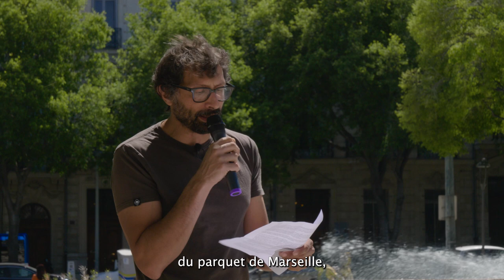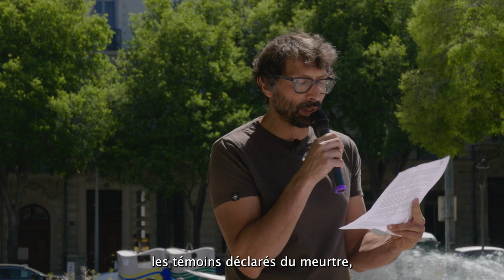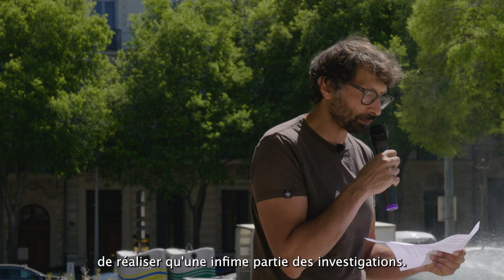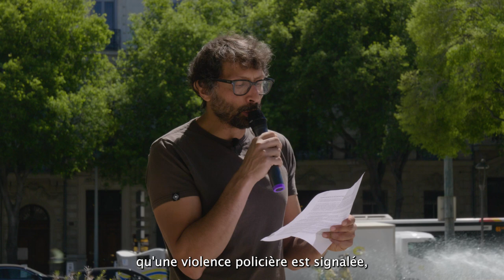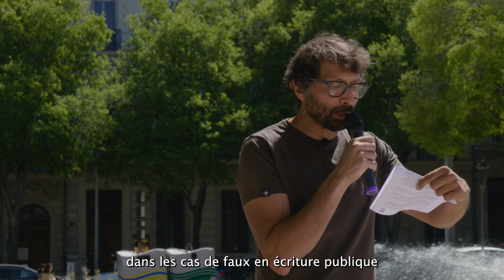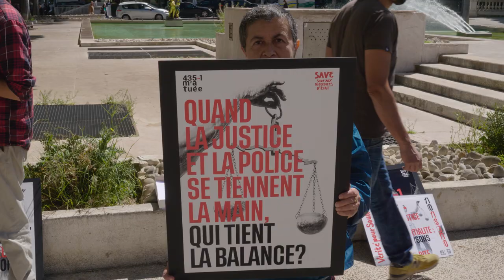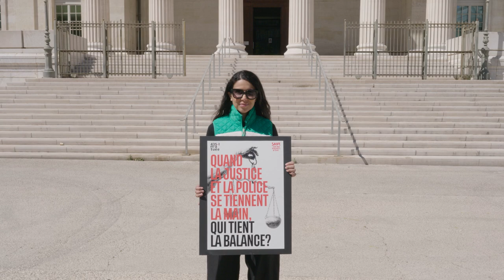Souheil aurait eu 22 ans aujourd’hui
Intégralité du discours d'Issam El Khalfaoui, père de Souheil, tué par la police le 4 août 2021 à la Belle de Mai.

25 avril 2024, devant le palais de justice de Marseille

Le 4 août 2021, mon fils Souheil a été tué d'une balle en plein cœur par un policier stagiaire lors d'un contrôle routier apparemment banal. Aujourd'hui, Souheil aurait eu 22 ans.